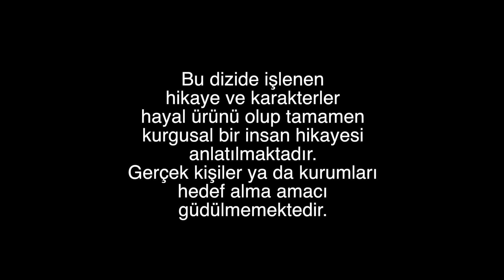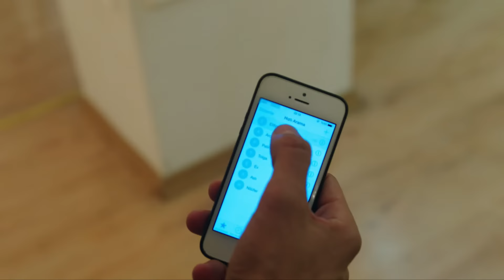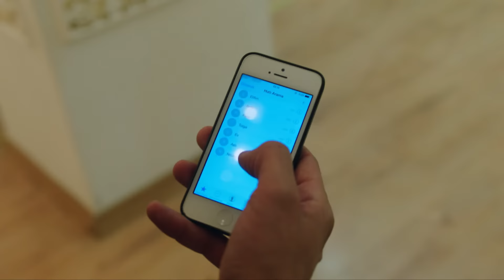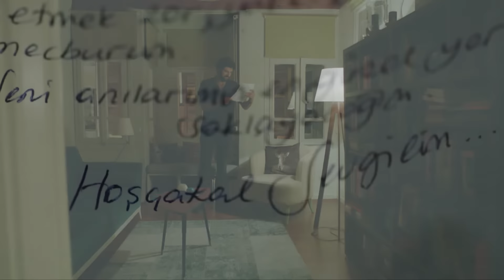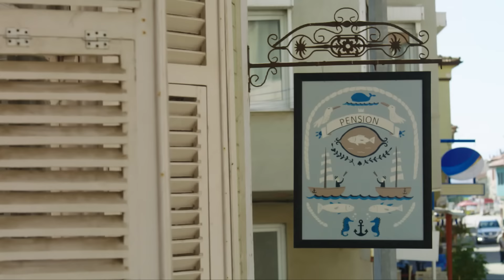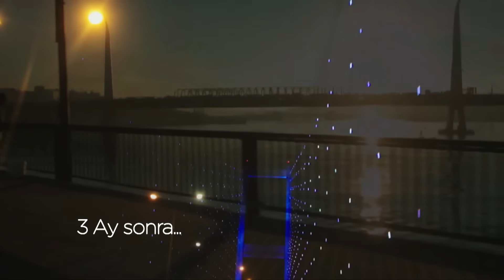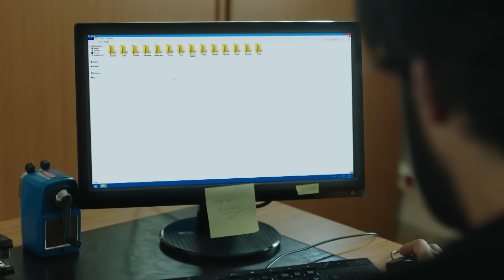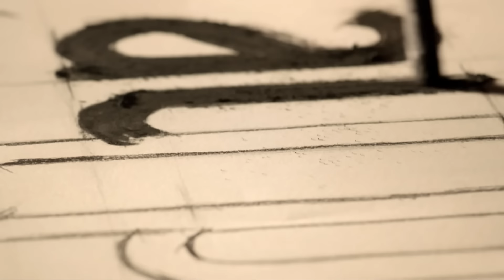Amor y Dinero Negro - Capitulo 162 (Audio Español) | Kara Para Aşk